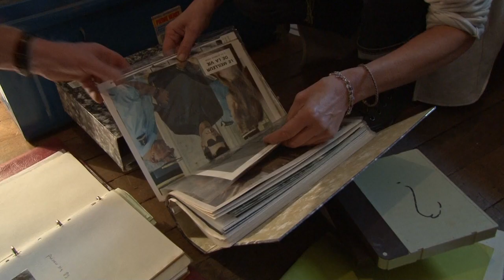L'ombre des pères - Bande annonce FR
Certains hommes redoutent de mourir au même âge que leur père, particulièrement quand celui-ci est mort jeune. Le film suit Cyril Casmèze, comédien et performeur zoomorphe, qui a fait du travail sur l'animalité un mode de protection et de survie, et Cyrill Renaud, le fils du cinéaste Renaud Victor, qui porte le poids d'une œuvre inachevée…